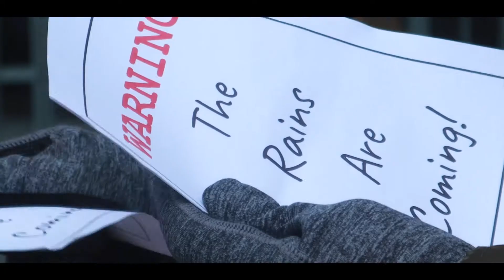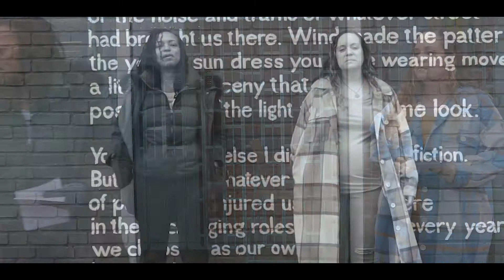The Forecast || Christian Spoken Word || Monica Harrison and Valentina Moore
A could be controversial spoken word poem about the forecast of society.
Monica Harrison and Valentina Moore